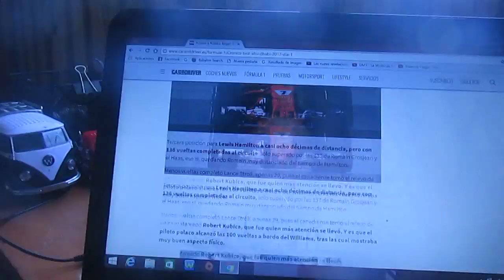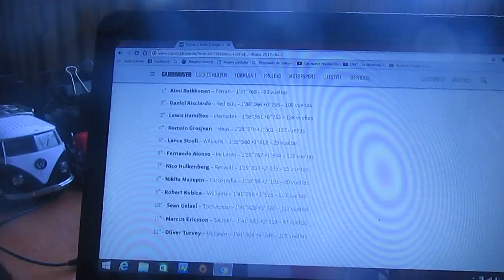Resumen día 1 Test Post Gp de Abu Dhabi 2017 de F1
Ahora les menciono los resultados de la 1° jornada de los test posteriores al Gp de Abu Dhabi de Fórmula 1 en la cual Kimi Raikkonen fue el líder